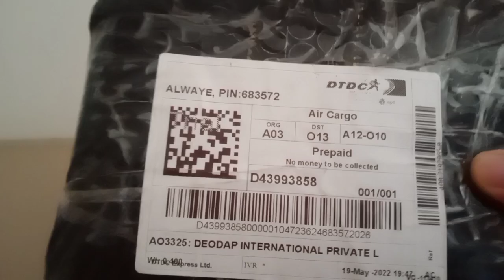Soap Dispenser | Liquid dispenser | Dish manual press kitchen wash liquid pump soap. Dispenser wash.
Soap Dispenser | Liquid dispenser | Dish manual press kitchen wash liquid pump soap. Dispenser wash. review soap dispenser

Colour

Multicolour

Material

Plastic

Brand

Oblivion

14 x 9 x 10 Centimeters

Upgraded 2 in 1 Design:- Exclusive 2 in 1 design, combining both soap dispenser with a holder. plus a sponge as a gift, ideal kitchen companion, the sleek look, and make dish-cleaning easier and cleaner.

Save Soap Use :- This liquid soap dispenser with the capacity of 13oz, you can refill the soap according to your needs it really saves soap use for its pump design, waste nothing means saving our planet

Sink Dispenser with attached Caddy Holder for Sponge & Scrub

Cleaning dishes is about to get a whole lot faster with this Dish Washer Pump & Sponge Caddy